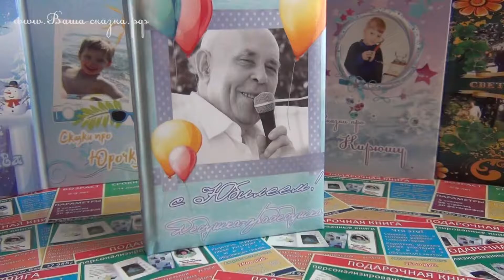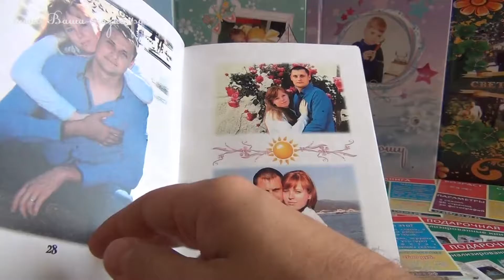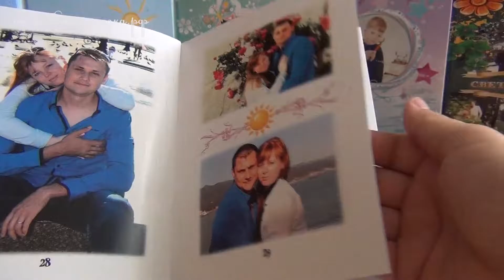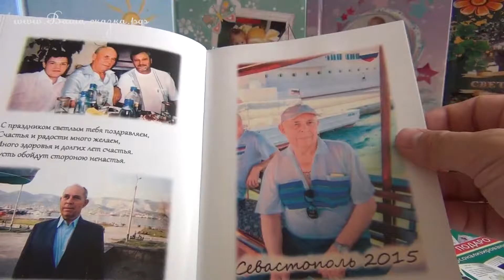Дедушкин Юбилей (ГК)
Подробный обзор книги с голосовыми комментариями.
Семья и родные подарили дедушке на 80-летие книгу, в которой оставили свои поздравления и пожелания! Поздравления оформлены в виде глав и каждый в своей главе пишет что желает, или просто обращение и все это сопровождается фотками, как юбиляра, так и поздравляльщика!